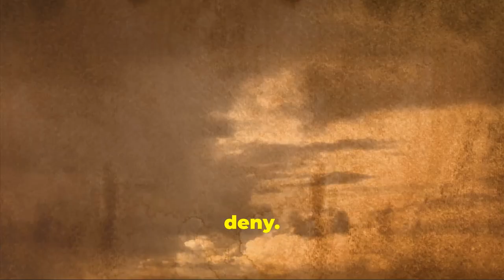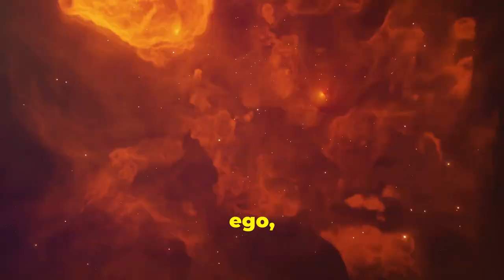Why Carl Jung was right about SELF IMPROVEMENT & The Infinite Self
Have you ever felt the need to understand yourself better?

Let's explore the profound insights of renowned psychologist Carl Jung on self-improvement and the concept of the infinite self.

Delve into the depths of the psyche beyond the ego as we unravel Jung's guide to embracing a more expansive sense of self.

Discover how Jung's teachings can empower you to embark on a journey of personal growth and transformation towards a more authentic and fulfilled life.

Join us in understanding why Carl Jung was indeed right about self-improvement and the infinite self.

From 9 June 2024, a new video will be launched daily at 07.00 New York time.